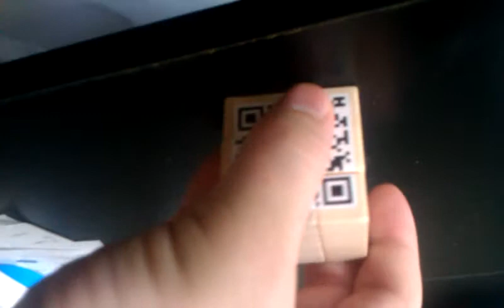Leaseweb QR code cube puzzle